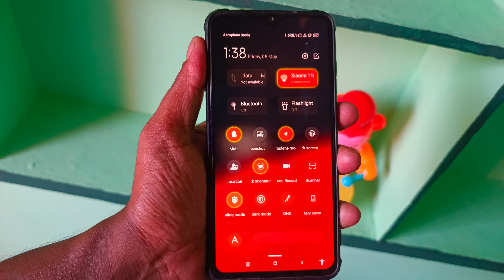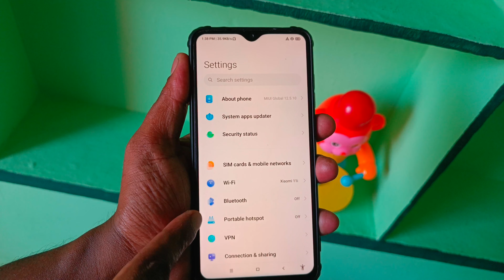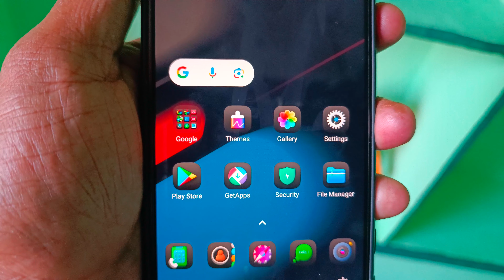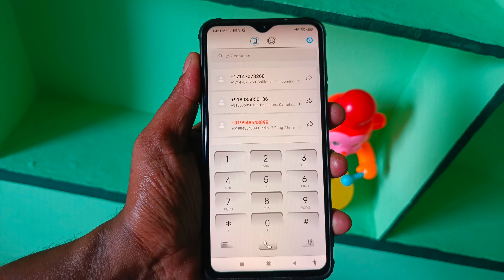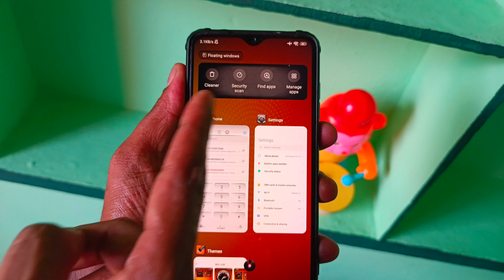3 New & Cool MIUI 13/14 Themes | Best MIUI Themes for Xiaomi MIUI I3 🤩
Tool WorkShop )
-Life Hacks
unboxing.
review.
technology.

upload inappropriate.

Dear Friends
We can't succeed Without your love and Suppo.

WARNING! !
Gowri Tech